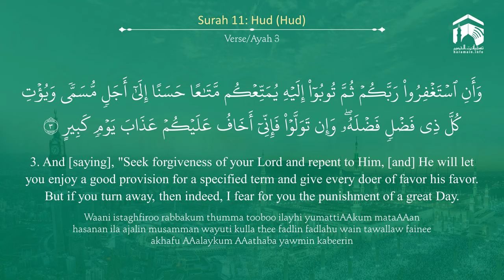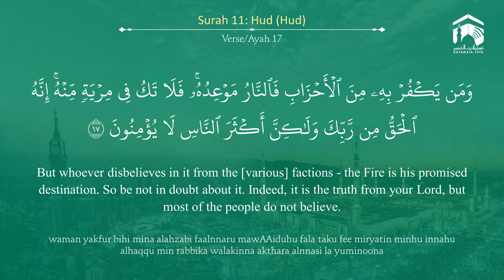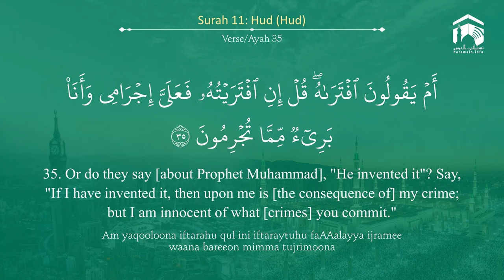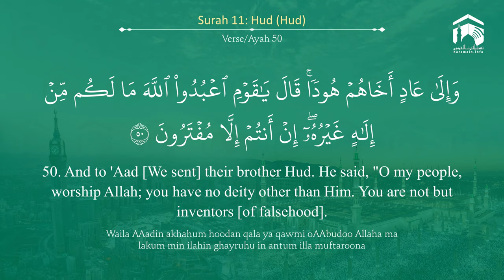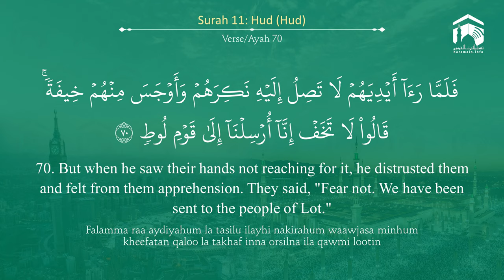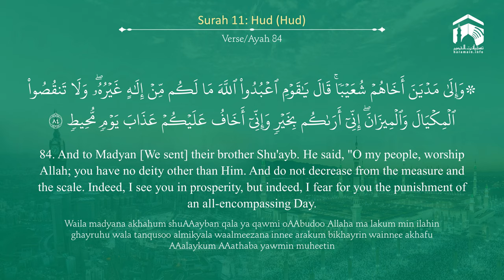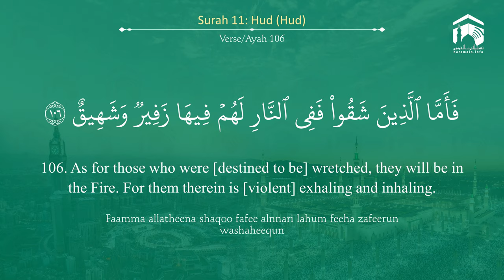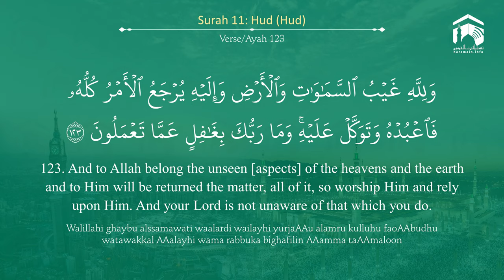Quran 11 Surah Hud سورة هود Sheikh Abdullah Bu'ayjaan - With English Translation